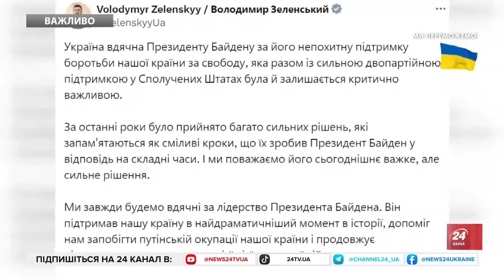Партизани ЗАПАЛЮЮТЬ у Криму. Квиток В ОДИН КІНЕЦЬ: чому росіяни БОЯТЬСЯ відпочивати на півострові?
Складна безпекова ситуація на території тимчасово окупованого Криму спричинила масове скасування турів на відпочинок на курортах півострова. Про це повідомило Головне управління розвідки Міністерства оборони України. За даними ГУР, від організованих на червень поточного року турів в окупованому Севастополі відмовилися майже 80% росіян. Загальнокримський показник скасування вже заброньованих путівок у минулому місяці склав понад третину. Серед іншого, на масову відмову громадян РФ від відпочинку у Криму вплинула ненадійна й смертельно небезпечна робота протиповітряної оборони загарбників. Ще одним фактором ризику є незаконно збудований Керченський міст, який залишається основною артерією для туризму з Росії й використовується Москвою для воєнної логістики.